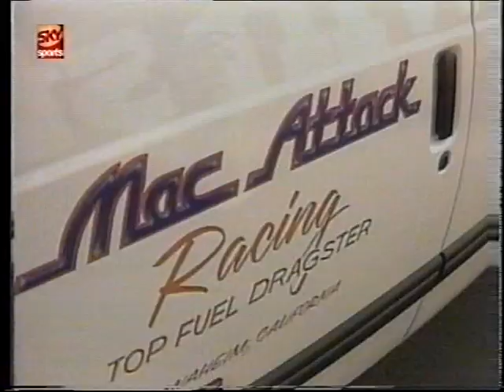Cory McClenathan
from the 1980s/90s TV series The Exciting World of Speed and Beauty